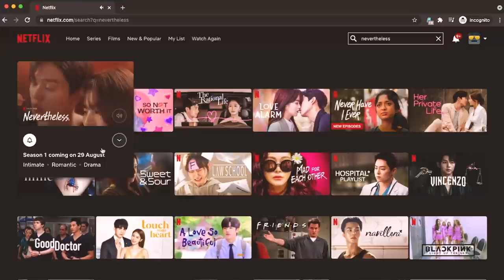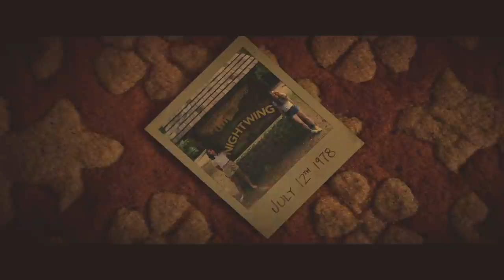😈 watching FEAR STREET PART 2 1978 🪓 Cindy's first slasher!!!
cindy's first time reacting to a slasher movie and supporting the Berman sisters supremacy. this was definitely a fun, bloody, and gory ride but totally worth it! loved every second of it:) let us know some of your favorite slashers and what we should react to next!